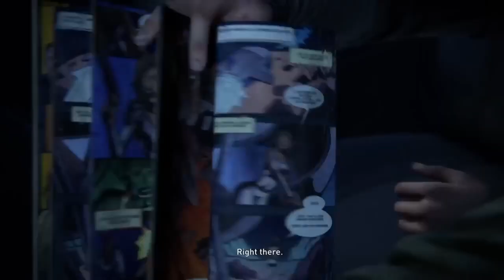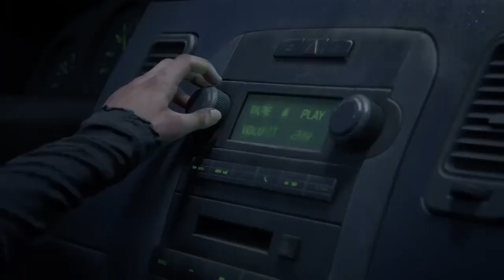[GLOBAL WARMING CAUSED THE APOCALYPSE] HBO MAX'S THE LAST OF US (EPISODE 1 REVIEW)